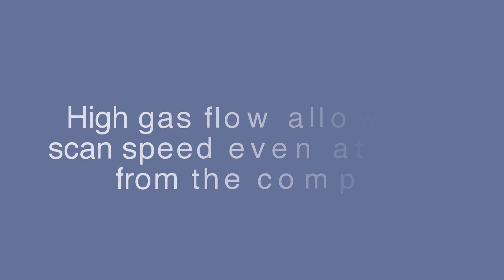Robotic Leak Testing in the Automotive Industry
This video shows examples of robotic leak testing in the automotive industry - static leak testing on an engine as well as dynamic leak testing on a fuel tank. It explains the differences between the two operating modes and what to look out for for these two applications.